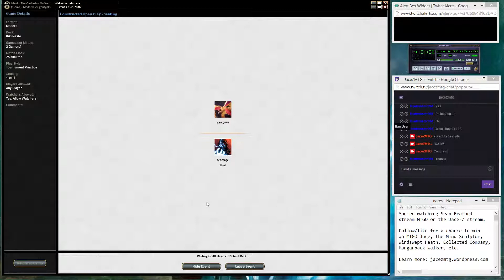MTGO Modern: Nightmare Birds, Kiki/Resto Combo, Naya Zoo-ish (Part 11)